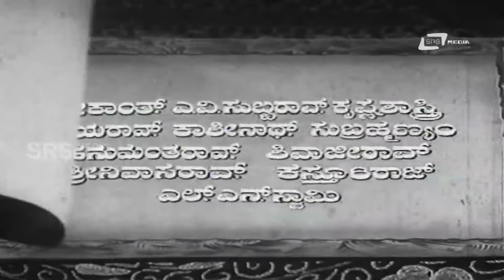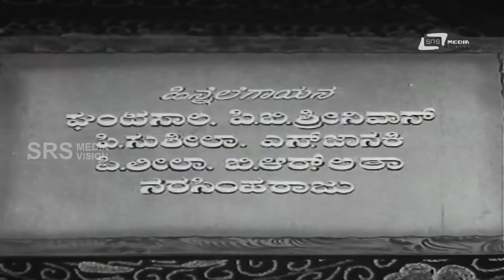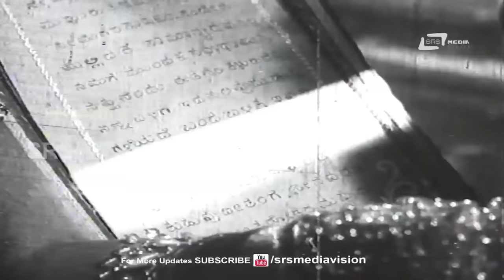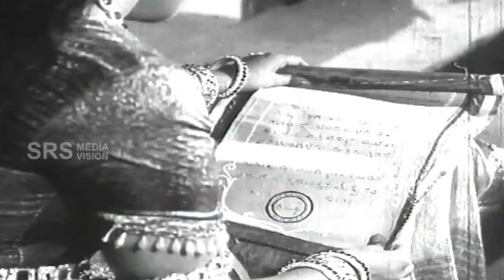Chandrahasa | ಚಂದ್ರಹಾಸ Kannada Full Movie | Dr.Rajkumar | Leelavathi | Udaykumar| Mythological Movie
Watch  Dr.Rajkumar & Leelavathi playing lead role from the film Chandrahasa Also starring Udaykumar and Narasimha Raju, K.S.Ashwath and Others on Srs Media Vision Full Movie Channel..!!!
Film:CHANDRAHASA
Starcast: DR. RAJKUMAR,LEELAVATHI, VANISHREE
Director: B S RANGA
Producer: B S RANGA
Banner:  VASANTH PICTURES
Year: 1965
Songs:
01. Sri Narayana Shanti Sadana
02. He Sheshashayana Narayana
03. Loka Pavana Bhaktha Karana
04. Bappare Balire
05. Enidhi Andavu Ethiki Bandavu
06. Hunnimeyu Chanda
07. Yava Kaviya Shrungara Kalpaneyo
08. O Pranasaka Ne Elliruve
09. Janani Jaya Gowri
Singers: P B Srinivas, Ghantasala, S.Janaki,B;lore Latha,P.Leela.